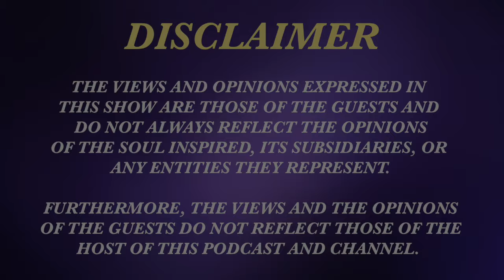WOW! He uses his VOICE to HEAL others; Harmonic Medicine Man! | Reverend Emmanuel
Reverend Emmanuel taps into the spiritual energy of your body using his vocals by making harmonic sound. His amazing gift & insight into the emotional, physical and energetic body gives new hope into healing illness and other ailments.

We also talk about Emmanuels life before the work he does now and also how we can all ground ourselves better to work on self healing.

If you have a story or an inspirational message you would like to share, you can use the link below to contact us to see if you'd be a good fit as an upcoming guest!

* The opening and closing song on this episode is called "Soul Vision" and was written and performed by Joe Borowsky.